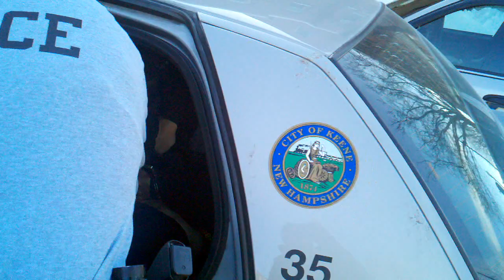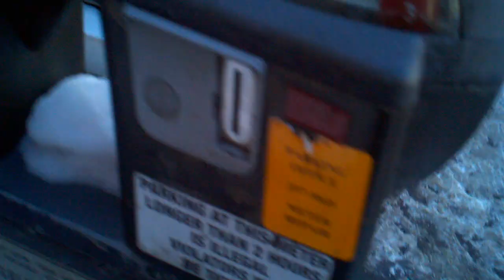Taken to Jail for wearing a Hat!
This man was arrested for wearing a hat in Court.